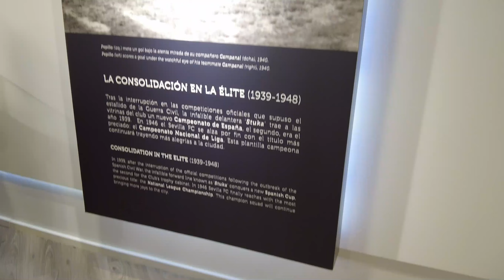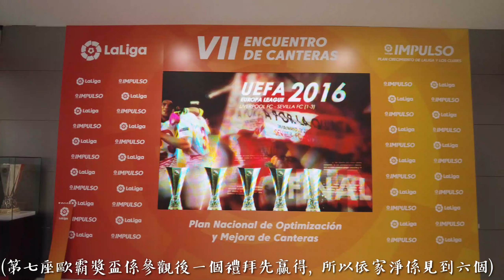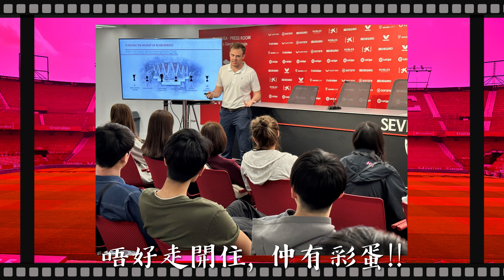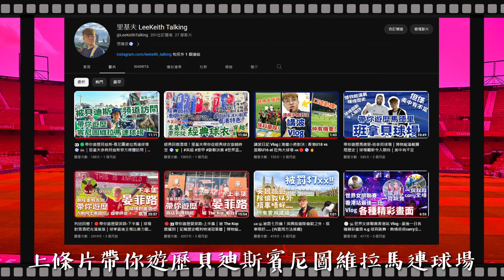帶你快閃西維爾/塞維亞👀🔴｜特別嘅交通方式｜歐洲最古老皇家宮殿｜權力遊戲名場面｜俯瞰美麗城市｜風馳電掣嘅賽車場｜西維爾主場-拉蒙山齊士比斯桑球場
講起西維爾或者塞維亞
足球迷可能諗起西維爾足球隊同皇家貝迪斯
又或者女子世界盃冠軍西班牙功臣卡莫拿嘅家鄉
不過足球以外，呢座城市都有好多地方值得分享
有特別嘅交通方式、有世界文化遺產、有名勝古積、俯瞰城市嘅觀景地標、有權力遊戲名場面、仲有風馳電掣嘅賽車場，當然亦有西維爾主場-拉蒙山齊士比斯桑球場！
等小弟用幾分鐘帶大家快閃呢座美麗嘅城市！
好感恩能夠親身感受美妙嘅塞維亞，感謝香港都會大學商學院，同LaLiga Business School 聯手安排呢趟旅程。